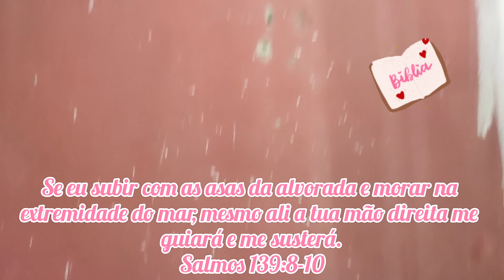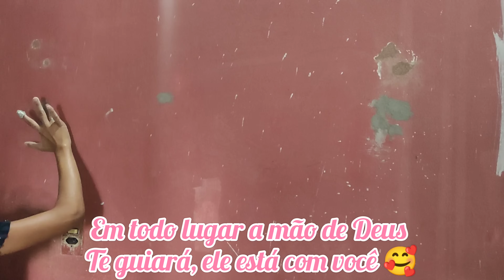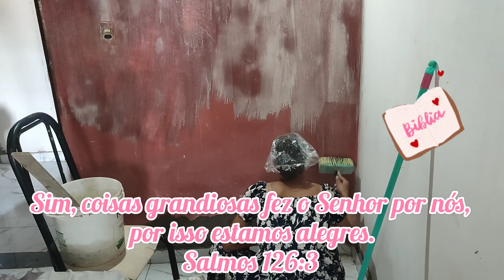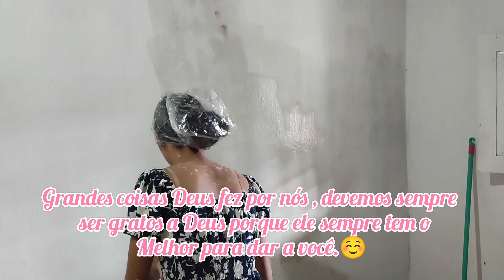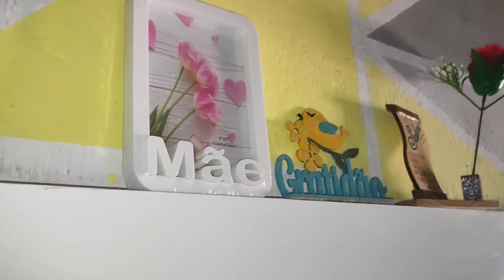FAXINA COMPLETA E PESADA🥵| 16H DE FAXINA E LIMPEZA NA CASA ESTAVA UM NOJO 🤢| DECORAÇÃO E COMPRINHAS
Olá, tudo bem com vocês ? Espero que sim!! Hoje foi um vídeo bem cansativo confesso para vocês, CANSEI 🥵 . Foi uma FAXINA PESADA uma FAXINA COMPLETA NA CASA TODA para deixar a CASA LIMPA E CHEIROSA  foi mais de 16 Horas de FAXINA NA CASA para deixar tudo LIMPO e ORGANIZADO. Espero que gostem do vídeo fiquem com Deus e até um próximo vídeo ❤️